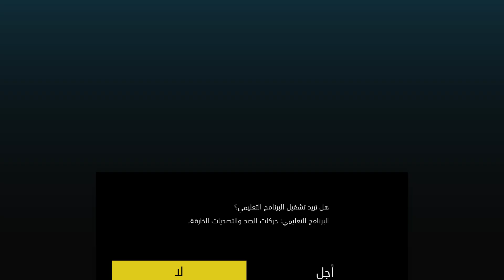Captain Tsubasa Rise of New Champions الكابتن ماجد الحلقة السادسة النهائي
مازلنا في البداية القادم سيكون أفضل وأجمل بإذن الله
الحلقة السادسة النهائي المواجهة مع بسام ورعد
كابتن تسوباسا: رايس أف نيو تشامبيونس (بالإنجليزية: Captain Tsubasa: Rise of New Champions)‏ هي لعبة فيديو يابانية، وهي من تطوير تام سوفت، ومن نشر بانداي نامكو إنترتينمنت، صدرت اللعبة سنة 2020، وتعمل على منصات بلاي ستيشن 4، مايكروسوفت ويندوز ونينتندو سويتش، وهذه اللعبة تدعم اللغة العربية قوائم وترجمة
Captain Tsubasa: Rise of New Champions is an arcade football game bringing a refreshing look to the football genre with the exhilarating action and over the top shots that made the license famous. Defy The Laws of Football Become Legend
نرحب بطلباتكم وسماع آرائكم واقتراحاتكم دوماً